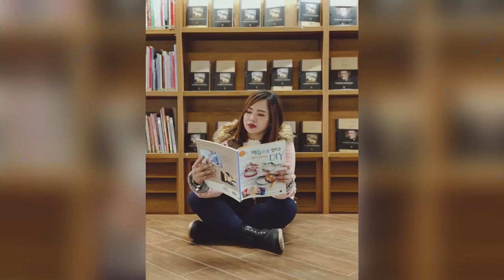STARFIELD LIBRARY IN SEOUL | COEX MALL | Aiko Sy ♥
Welcome to the biggest Library in Seoul, South Korea! ♥